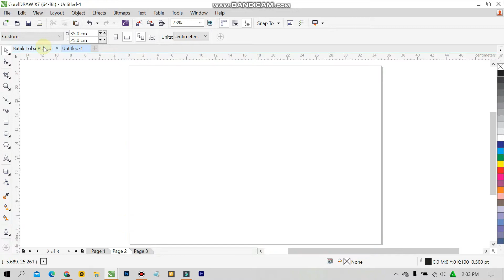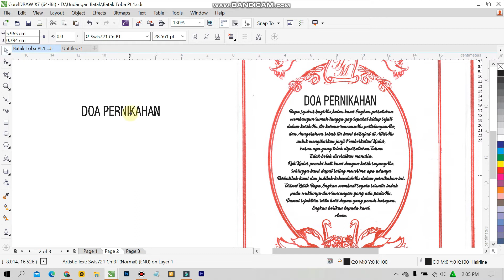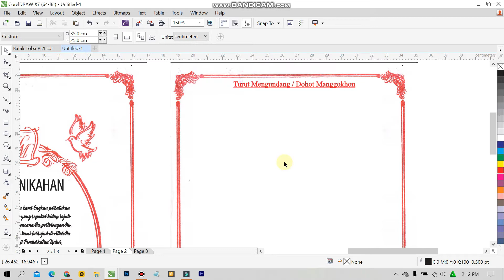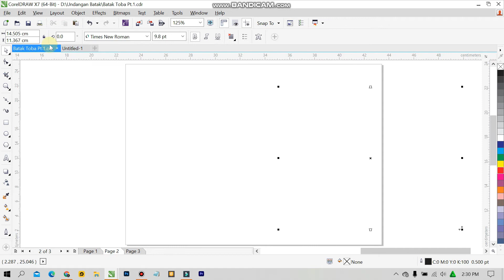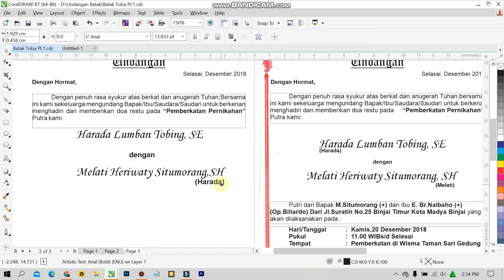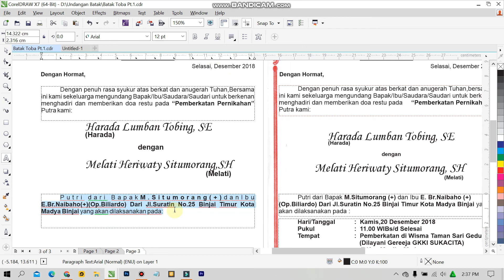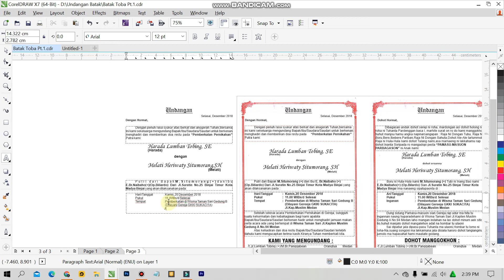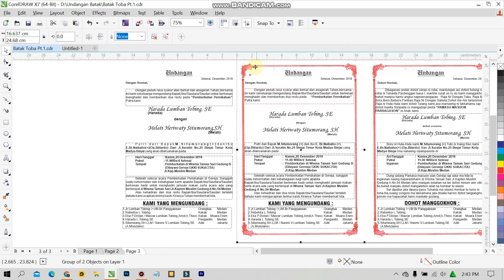Cara desain Undangan Toba Pt.2 dengan Coreldraw X7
Selamat Datang di Channel Youtube Percetakan Ark Jaya
Terimakasih

Cara desain Undangan Toba Pt.2 dengan Coreldraw X7 ,pada video kali ini saya membuat sebuah desain Undangan Toba Pt.2  mulai dari nol dengan penjelasan yang sangat rinci untuk pemula.

Belajar desain menggunakan software Coreldraw X7 bagi pemula. Dengan bahasan runtut urut lengkap dan jelas.